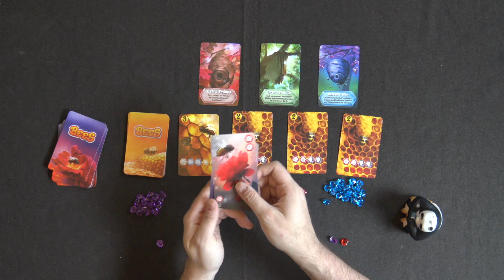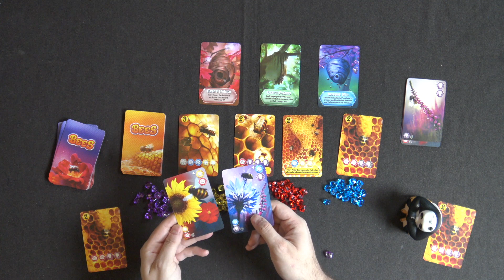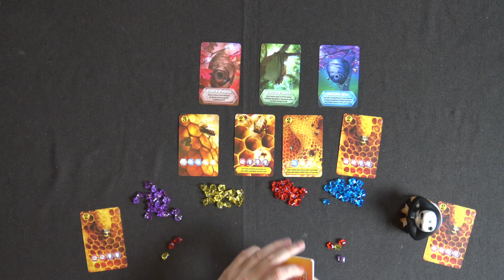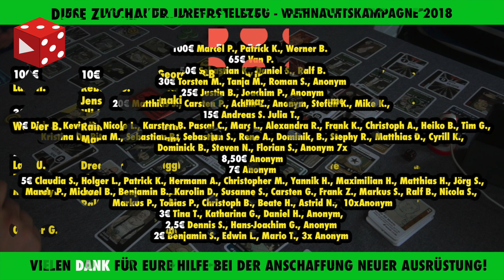Bees: The Secret Kingdom (Kamil 'Sanex' Cieśla, Awaken Realms Lite 2019)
Vielen Dank!

Weitere Unterstützungsmöglichkeiten:
 ◼︎ Moralisch ◼︎

▸▸▸▸▸▸ Meine Ausrüstung:
▸▸▸ Mein glasklarer Ton